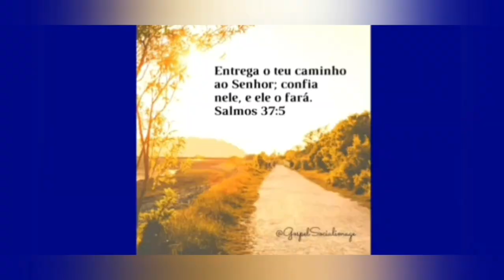As narrativa pai e Filho